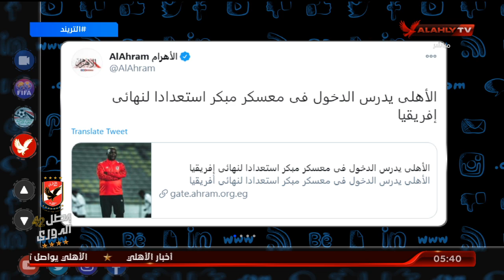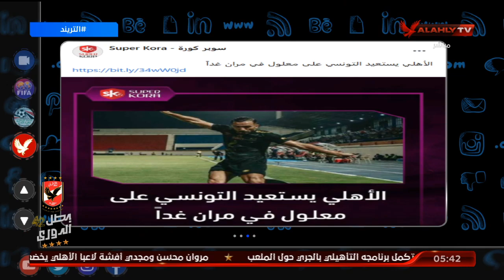تريند الأهلي | اتحاد الكرة: نهائي دوري أبطال إفريقيا في برج العرب بدون جمهور